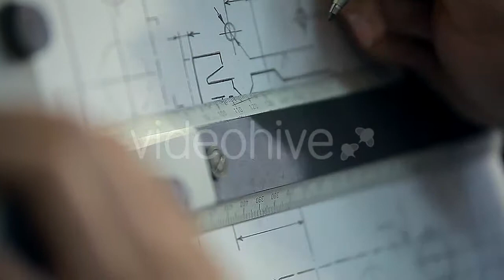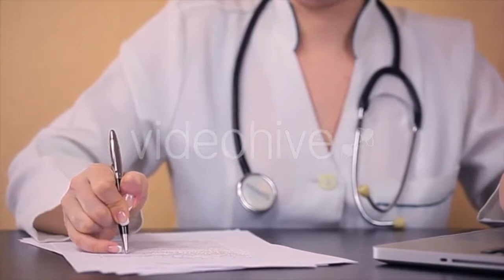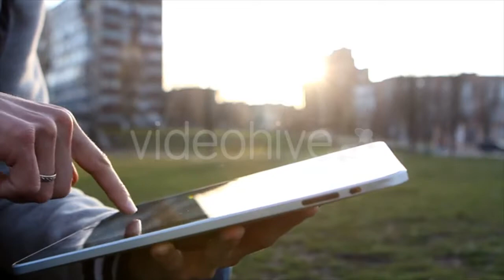Spaghetti In Tomato Sauce Rotating - (food) Stock Footage | Mega Pack +40 items